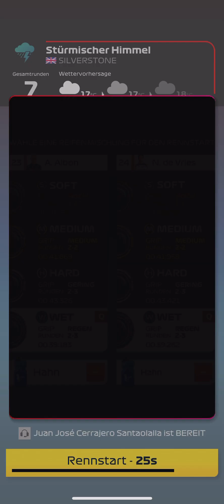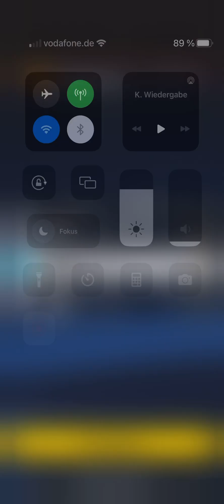F1 Clash Gameplay [012] German | Deutsch